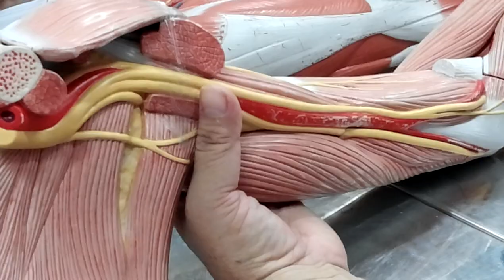thuc hanh giai phau- cơ chi trên- trường Đại Học Y Dược Cần Thơ